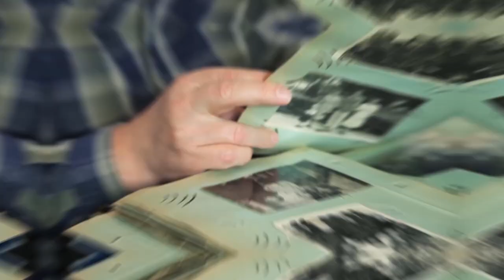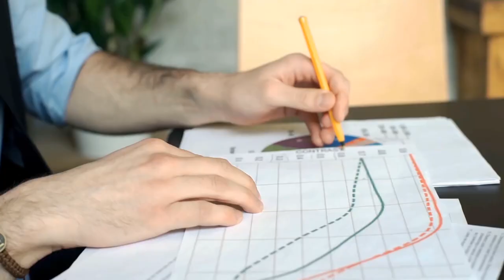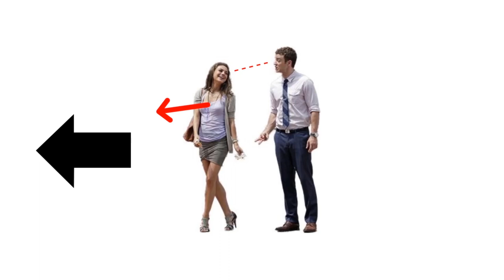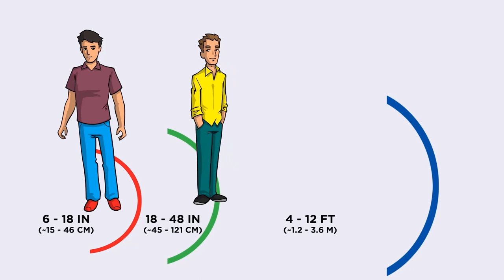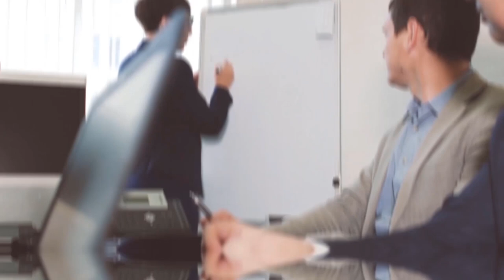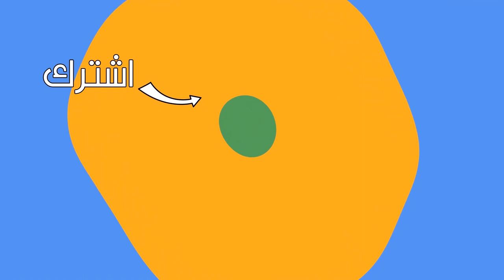الأسرار التي تكشفها لغة جسدك للآخرين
أجسادنا هي طريقة واضحة جدًا لفضح أفكارنا ومشاعرنا الحقيقية. إليك بعض الأسرار التي تكشفها لغة جسدك عنك للآخرين.
اقترح علينا موضوعا من هنا لنضعه في فيديو